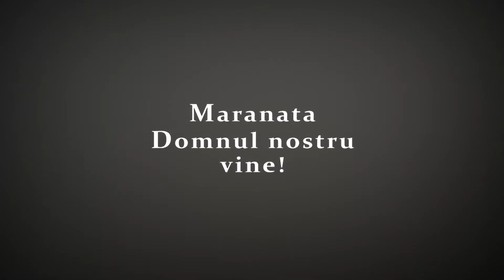Ciprian Terinte || Așteptăm prin Duhul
SURSA: Biserica penticostală Vestea Bună, București, 20 Iunie 2021